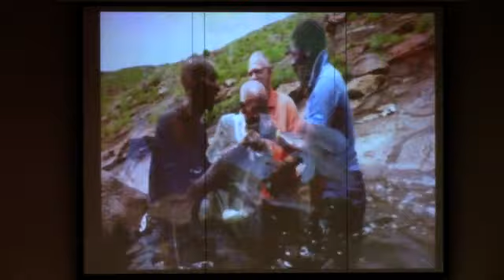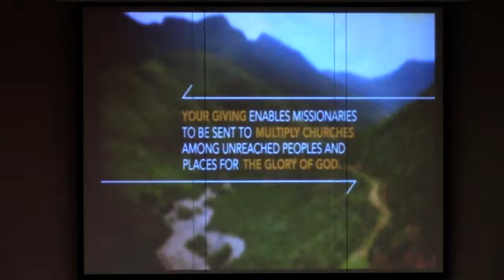friendship baptist church grenada, ms 12 13 2015 morning service 360p